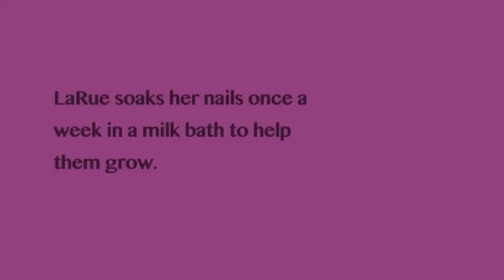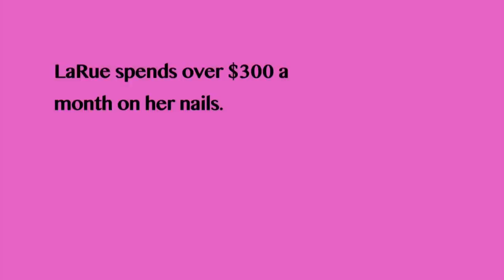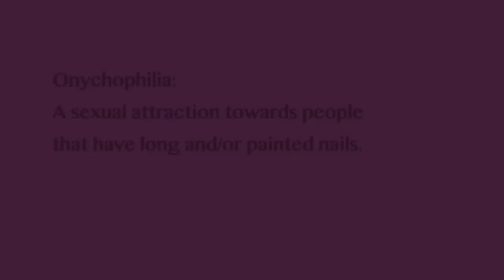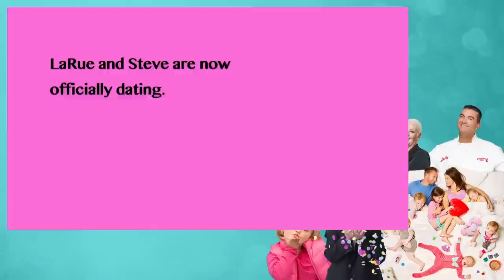Does Having 17-Inch Long Nails Get In The Way Of Finding Love? | Strange Love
Larue is hoping that she can find someone to love her and her nails which she has been growing for 40 years! While going to a speed dating event, a lot of people seem to be put off as soon as they see the length of her fingernails but all that changes when Steve comes along.